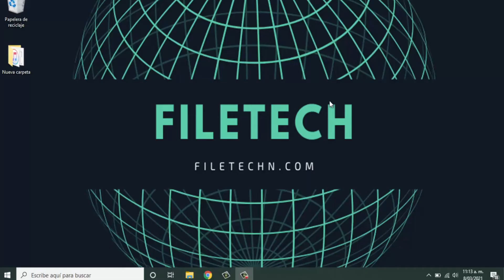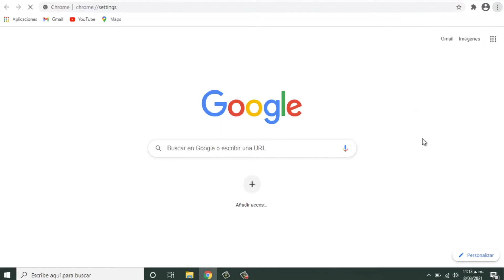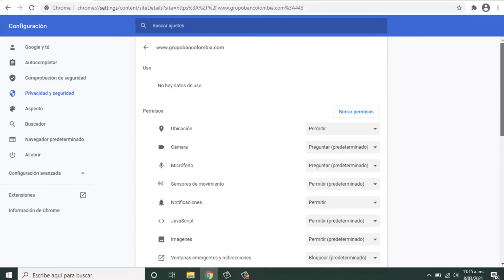Quitar NOTIFICACIONES de GOOGLE CHROME Windows 10, Mac o celular | ACTUALIZADO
como eliminar, remover o quitar notificaciones de Google Chrome en Pc con windows 10 o Mac OS, se muestran lado como un tipo de adware y ventana emergente, nos aparecen cada cierto tiempo y es porque le damos permitir notificaciones a sitios como Adfly o parecidos de publicidad, pero hay una forma de quitarlo y te la mostrare en este vídeo.

 Recuerda que estos vídeos son con fines educativos.